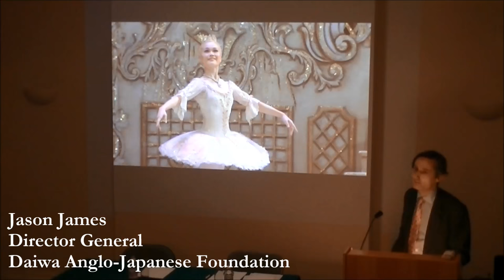Miyako Yoshida: Ballerina: The Reason I Keep Dancing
Japan has and continues to produce world class ballet dancers. Dancing at The Royal Opera House in Covent Garden is the pinnacle of a dancer’s career, and young Japanese ballet dancers dream of joining the world-famous Royal Ballet company. In this talk, Miyako Yoshida, who has performed in numerous leading roles at the Royal Ballet, shared her love of dancing with us.